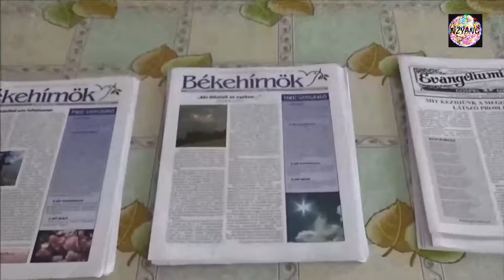2019 06 17 Munkaakció a Baptista imaházban 01